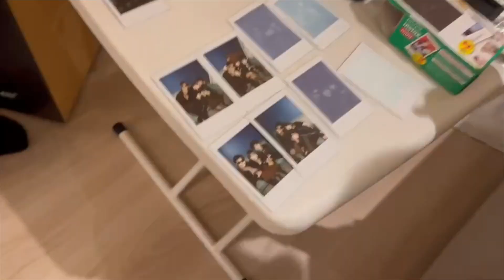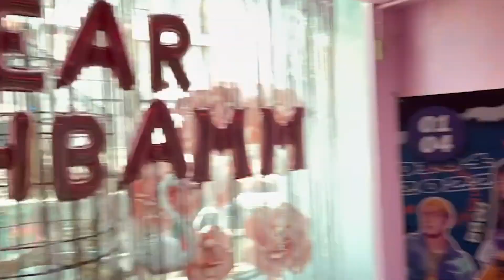bamm - เธอเก่งที่สุดแล้ว (bammBOO) | DEMO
(official) bamm - เธอเก่งที่สุดแล้ว (bammBOO) | LYRICS VIDEO

เธอเก่งที่สุดแล้ว - bamm

   ช่วงนั้นก่อนจะนอนจะมีเมโลดี้ผุดขึ้นมาในหัว มันจะมาตอนใกล้ๆจะหลับ เลยต้องรีบหยิบมือถือมาอัดเสียงตัวเองไว้จะได้ไม่ลืมตอนตื่นมา เก็บไว้เยอะๆจนมันประกอบขึ้นมาเป็นเพลงๆนึงได้ ตั้งแต่ปี63 ก็ทำมาเรื่อยๆกับแบม ทำโดยที่ไม่รู้ว่าจะสำเร็จไหม เพราะเป็นเพลงแรกที่ทำกันเอง

   พอได้เดโม่ดนตรีมาเราก็แยกย้ายกันไปอัดเพราะตอนนั้นเป็นช่วงโควิดพอดีเลยไม่ได้เจอกันเลย ก็อัดกันตามมีตามเกิด เปาต้องไปขอยืมไมคเพื่อนมาอัด พี่มางอัดใส่โทรศัพท์มา แล้วก็เอามารวมๆกันทำเป็นเดโม่ตัวนี้ เพื่อที่จะเอาไปให้ทีมฟัง ตอนแรกคิดว่าถ้าพี่เขาไม่ชอบจะขอปล่อยกันเอง แต่พี่ๆเขาก็ให้ไปไว้ในอัลบั้มเลย

   ขอบคุณ @ppbaoji ที่มาช่วยแต่งแร๊พกับนั่งเกลาคำกัน ขอบคุณ @sleepymangx สำหรับไฮโน๊ตที่ไม่มีพวกเราคนไหนทำได้แล้ว5555 ขอบคุณน้อง @earthernative.tp2 ที่มาช่วยทำเดโม่ให้ ขอบคุณน้องพรู @proothunwa และพี่ฮาย @hyeimhye ที่ช่วยให้คำแนะนำมากๆคับ ขอบคุณพี่ๆในค่ายที่ให้โอกาสพวกเราอย่างเต็มที่มากๆ สนับสนุนในทุกๆขั้นตอน @domejaruwat @muke39 @shinbi_i  และเพลงนี้ก็ได้มาอยู่คู่กับภาพปกอัลบั้มฝีมือพี่ @nobinop @thanadulphotographer ที่เป็นไอดอลมาตั้งแต่มัธยม ถือว่าเป็นอัลบั้มแรกที่ชอบมากๆครับ 🙏🏻🙏🏻🙏🏻🤍 ฝากเพลงนี้แล้วก็ ทุกเพลงในอัลบั้มเศร้าศาสตร์ไว้ด้วยนะครับทุกคน